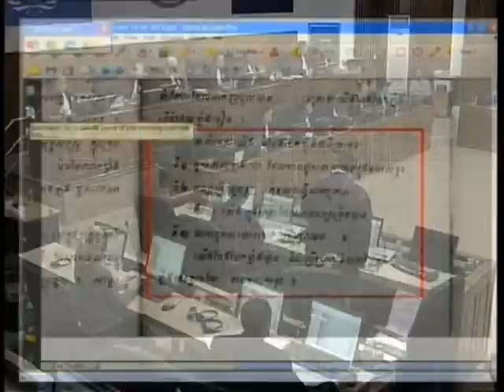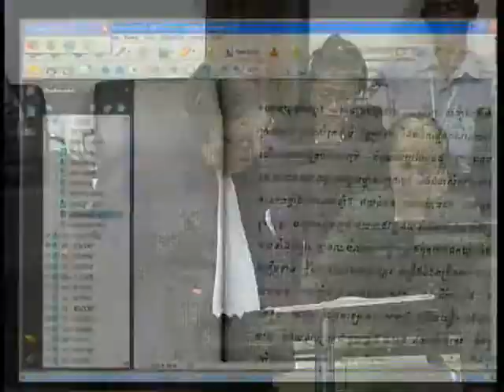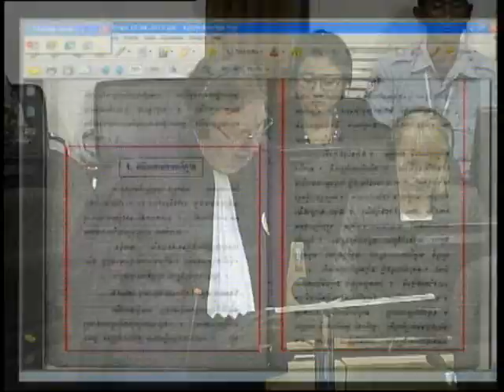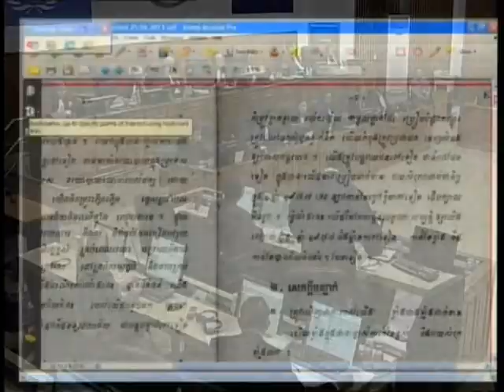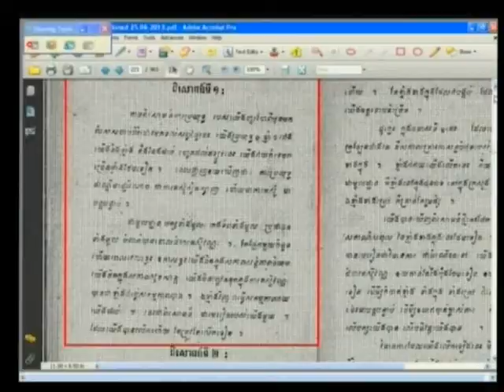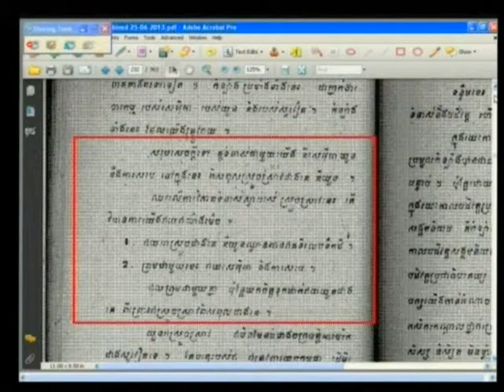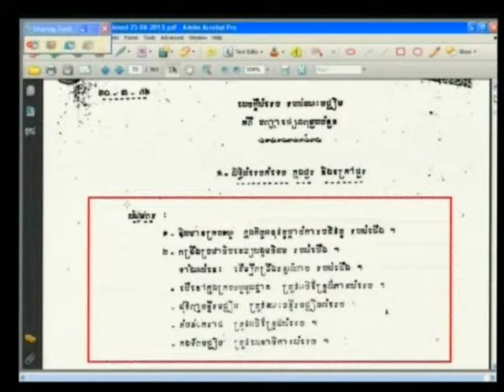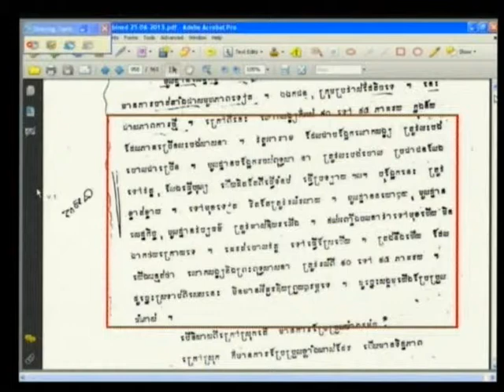E1 212R 2013 06 25 S2 FL KH Pub